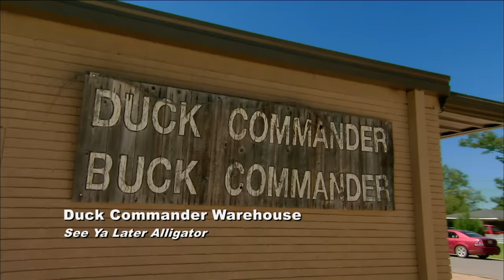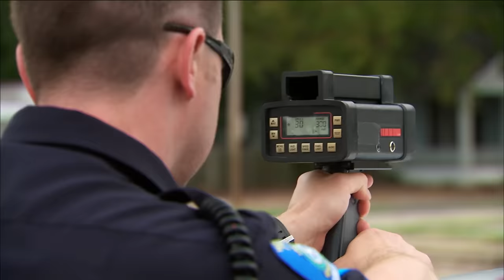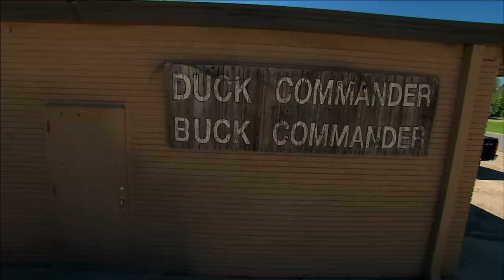Duck Dynasty: Lizard Hunting (S3, E4) | Full Episode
When the warehouse guys' new office pet (a lizard) escapes, they try all they can in order to catch the wily reptile in Season 3, Episode 4, "Here Lizard, Lizard".